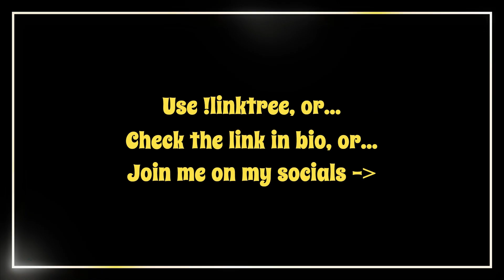DAFUQED happened there !